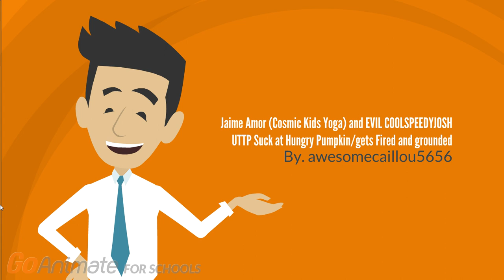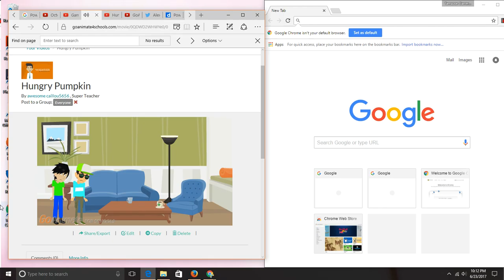Jaime Amor (Cosmic Kids Yoga) and EVIL COOLSPEEDYJOSH Suck at Hungry Pumpkin/Gets Fired and Grounded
The scenes of Jaime Amor (Cosmic Kids Yoga) are now disowned / outdated since I am neutral to her but I still hate EVIL COOLSPEEDYJOSH UTTP IS BACK.

Jaime and Evil Coolspeedyjosh UTTP gave the Hungry Pumpkin the wrong food and they did the horrible job.

CAST:
-Jaime Amor (Cosmic Kids Yoga). Joanna
-The Chef. Amy
-EVIL COOLSPEEDYJOSH UTTP, coolspeedyjosh The Master of ROBLOX, and shouting awesomecaillou5656. Eric/John
-coolspeedychao. Ivy
-Narrator. Paul
-awesomecaillou5656. Brian